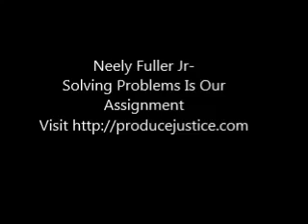Neely Fuller Jr Solving Problems Is Our Assignment